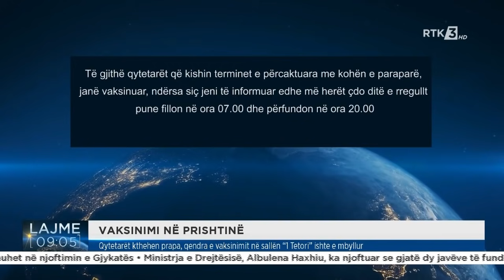RTK3 LAJME 09:00 18.07.2021